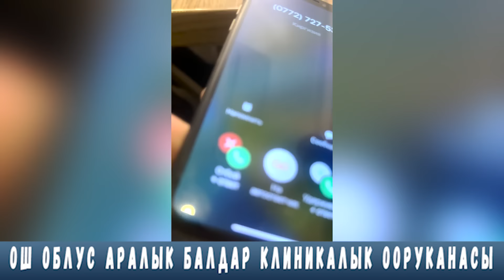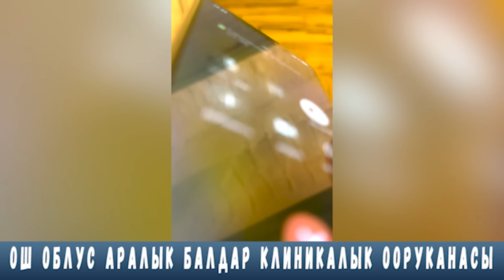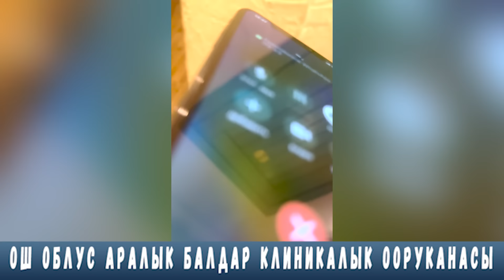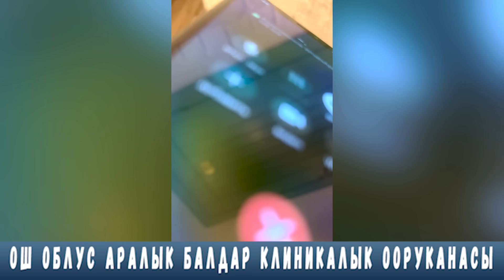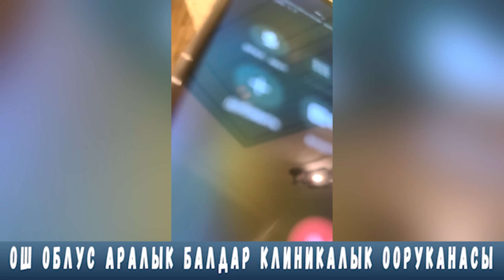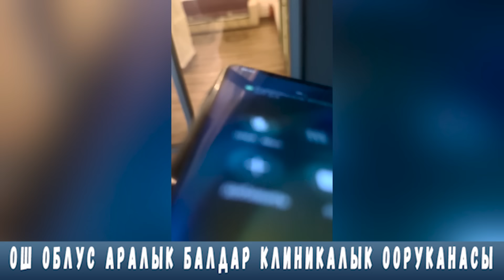Бечараны безилдеткен дарыгер | Улукбек Карыбек уулу